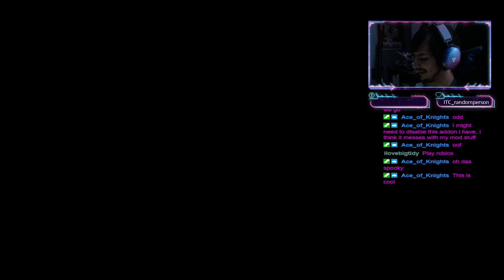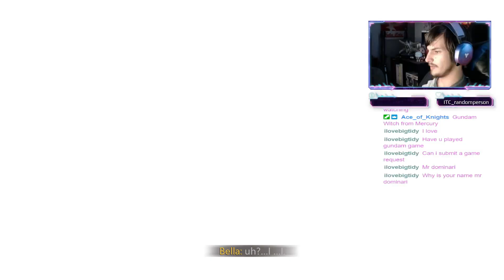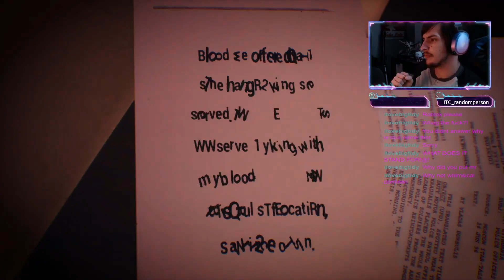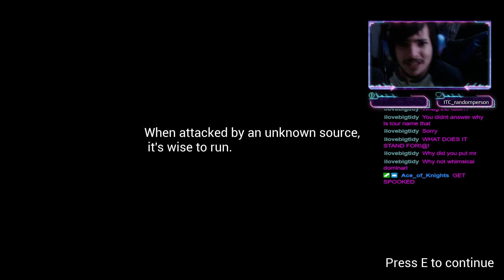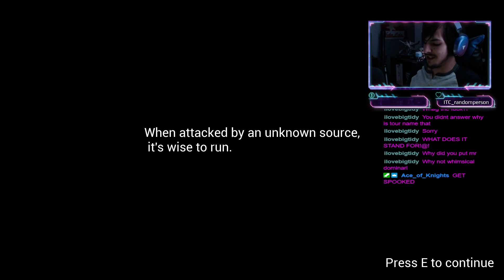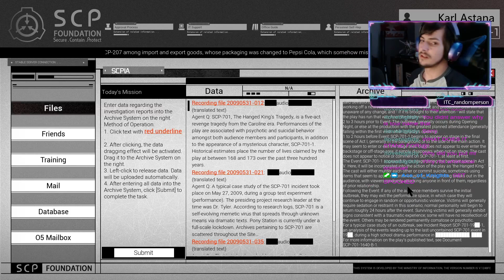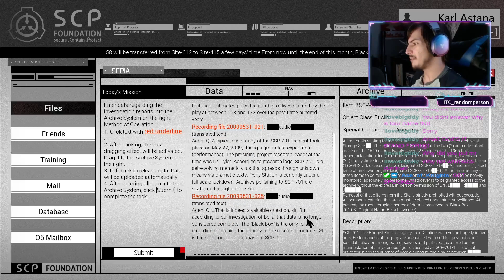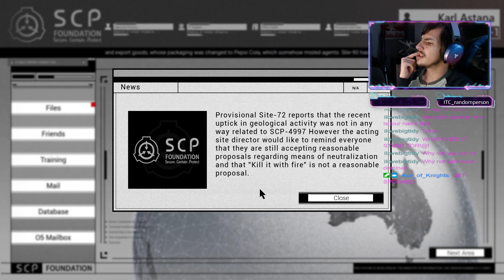THE DANGERS OF COGNITOHAZARDS | SCP: Secret Files - Part 2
I have long-awaited the day I finally play this terrific game!